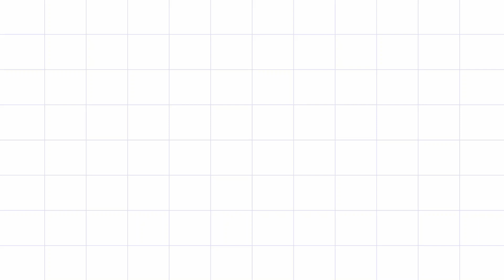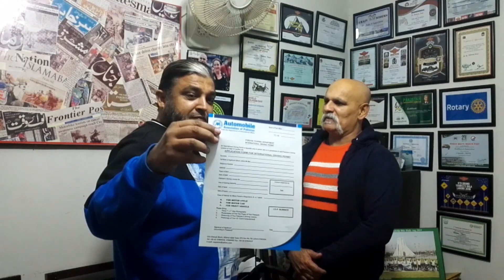Iran bike par jana aasan hua